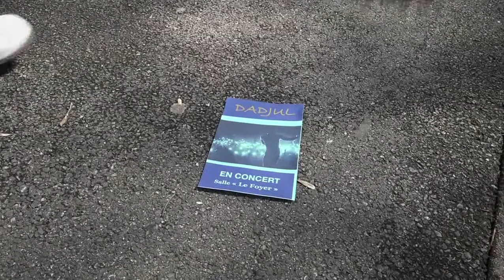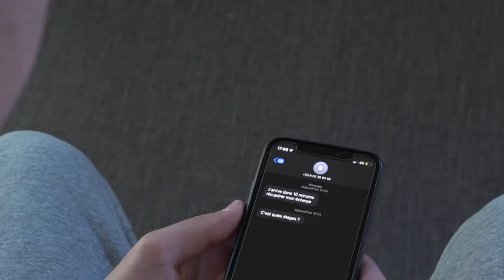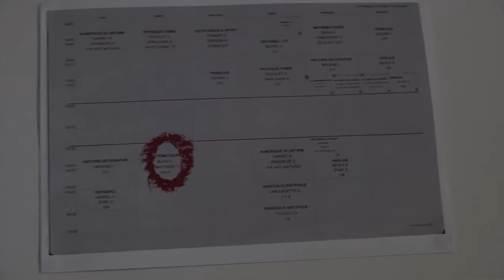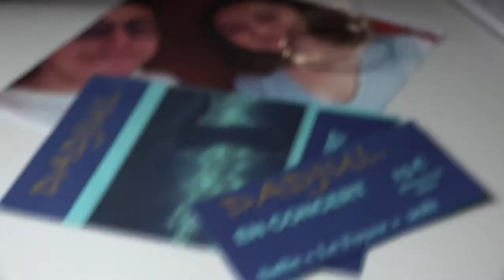A dans 10 minutes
Film réalisé par les élèves du Club Cinéma du lycée dans le cadre du Nouveau festival, organisé par le Conseil régional de Nouvelle-Aquitaine.